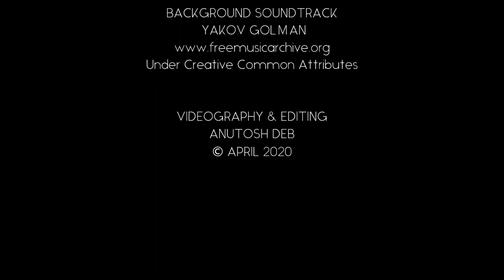OIL PASTEL DEMONSTRATION 2 BY TULIREKHA DEB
TULIREKHA ART ACADEMY